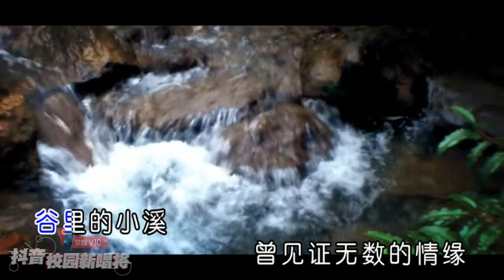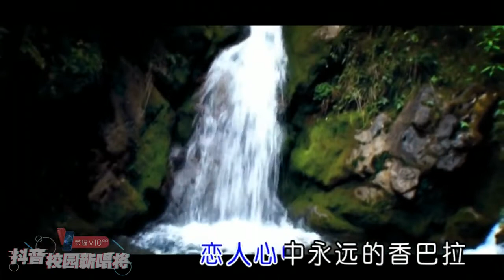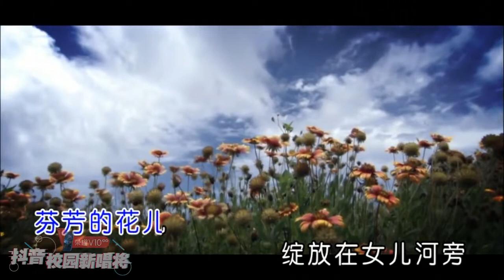《阿夏幽谷》格茸多杰 (摩梭人歌曲)